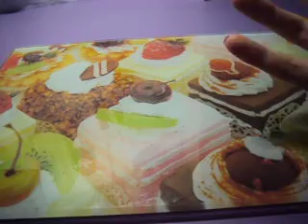¿Alguna voluntaria para un intercambio de NAIL ART?